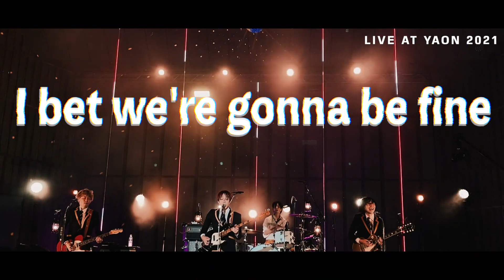THE BAWDIES ｜LIVE AT YAON 2021｜日比谷野外音楽堂 2021 SKIPPIN' STONES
「LIVE AT YAON 2021」